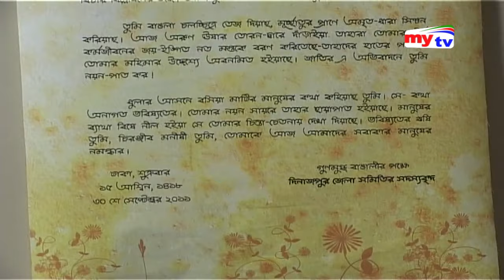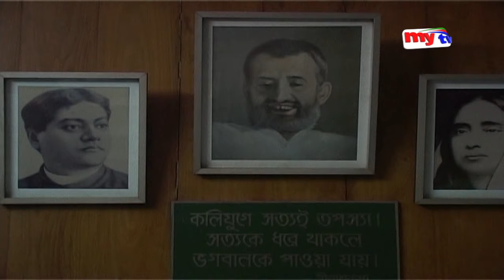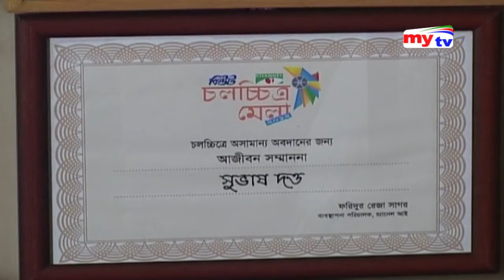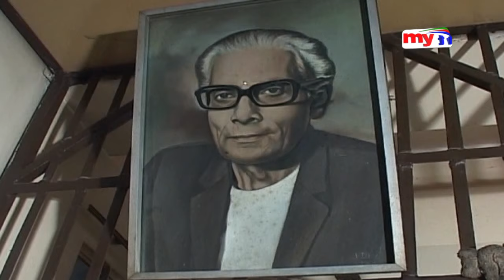My Archive, Suvash Dattu ( মাই আর্কাইভ- সুভাষ দত্ত)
mytv Office Adress:
Dhaka, Bangladesh.